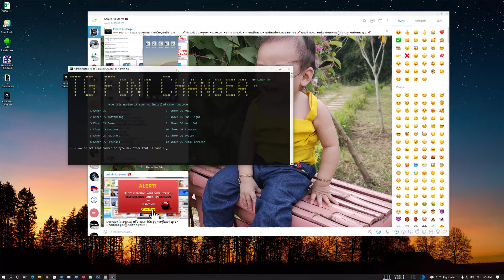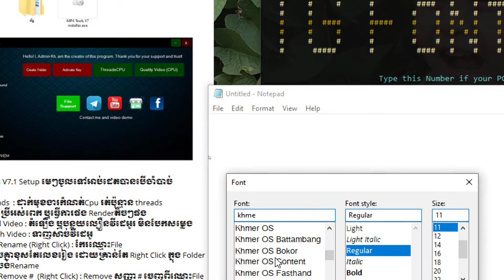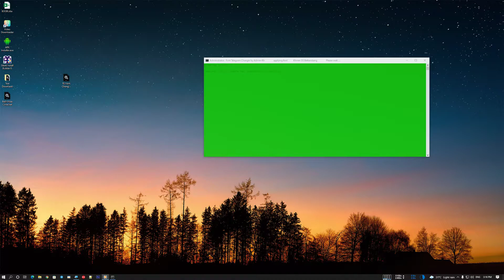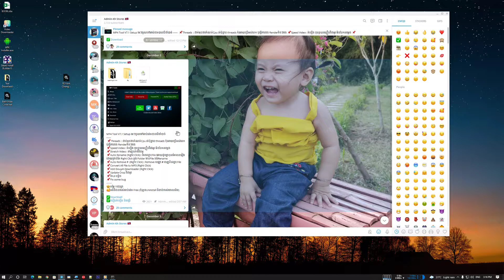Telegram Font Changer V2